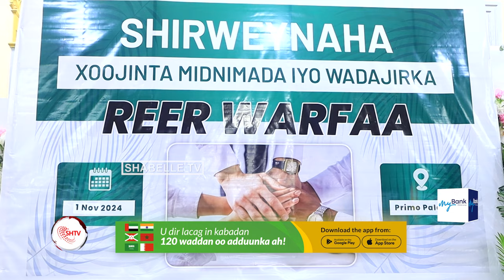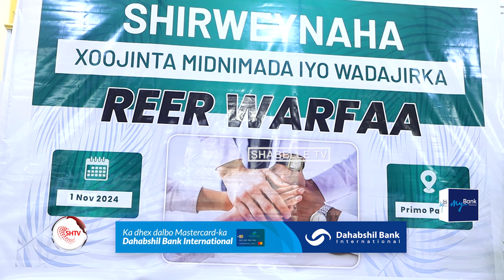Shir weynaha 3aad ee beesha Warfaa oo looga hadlay wadajirka iyo midnimada reerka oo...............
Shir weynaha 3aad ee beesha Warfaa oo looga hadlay wadajirka iyo midnimada reerka oo lagu qabtay muqdisho.